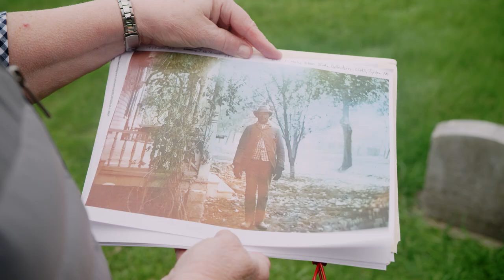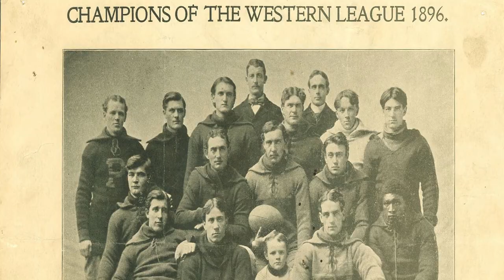"THE SHOULDER OF GIANTS" TRAILER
PROCEEDS GO TO ALZHEIMERS RESEARCH:
In 1895, Frank Kinney Holbrook, the son of a runaway slave overcame various obstacles and fought racial inequality as he embarked on a journey, becoming the first African-American college football player to attend the University of Iowa and lead the Hawkeyes to their first-ever conference championship.